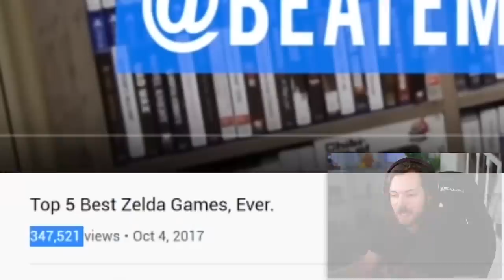Are These REALLY The BEST Zelda Games Ever?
What are the BEST Zelda Games? Which Zelda Games Are The MOST Fun? From Ocarina Of Time to Breath Of The Wild, this is THE OFFICAL Top 5 Best Zelda Games Of All Time.